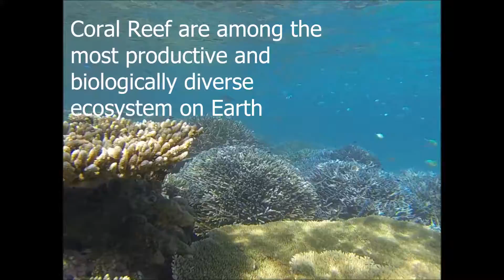Maldives Marine Lab Diary Story of Coral Reef